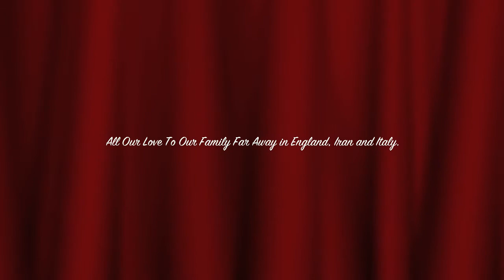Christmas & New Year 2011 Ave Maria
2011 Coils Christmas/New Year Video